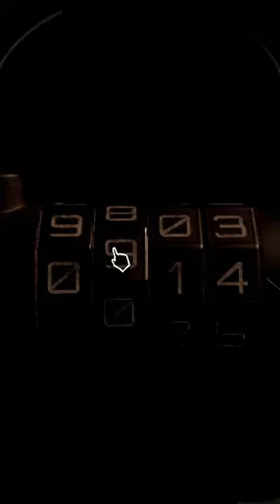Just In Case I Get Lucky | Martha's Dolls